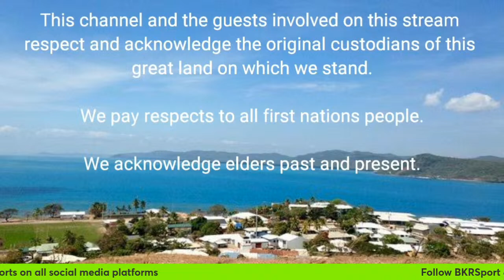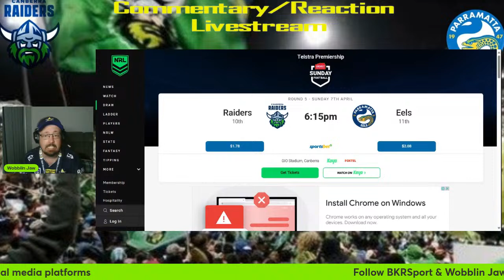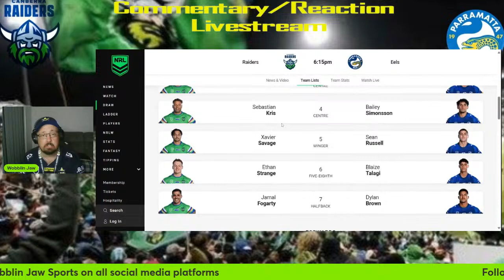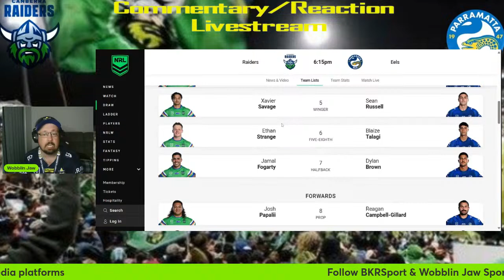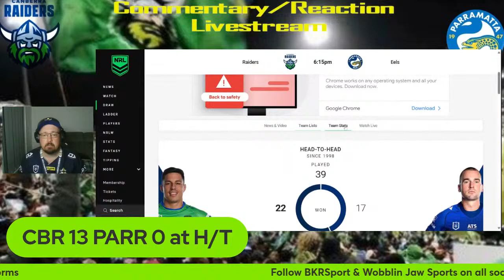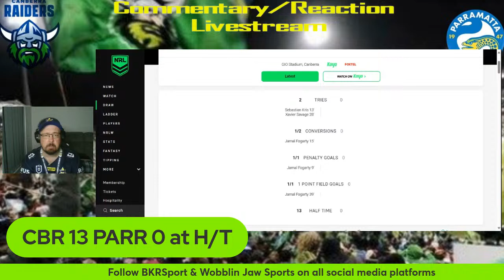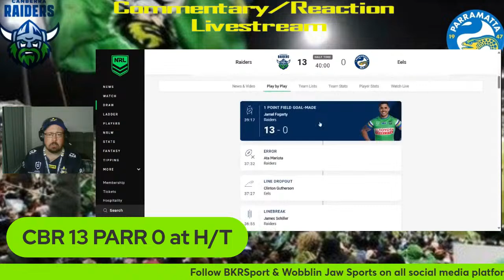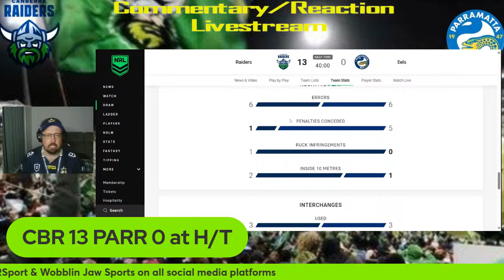Canberra Raiders vs Parramatta Eels | NRL - Round 5 | Live Stream Commentary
*** THERE IS NO LIVE GAME FOOTAGE ON THIS VIDEO DUE TO BROADCASTING RESTRICTIONS! ***

THE NRL IS HERE AND READY TO GO, AND WE GET ROCKING AND ROLLING FOR ROUND 5! We're streaming LIVE as the Canberra Raiders host Parramatta Eels at GIO Stadium! Check it out as we talk NRL with the BKRmy, have some fun + live game reactions!

- Guest Commentator:  @WobblinJawSports